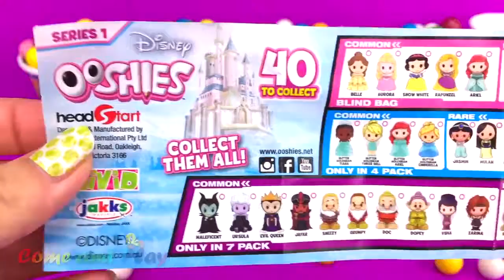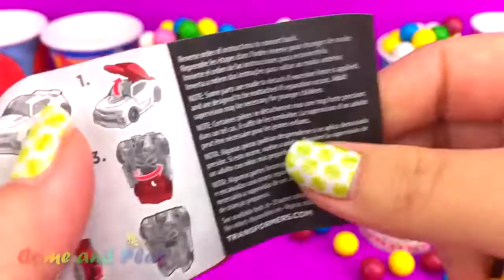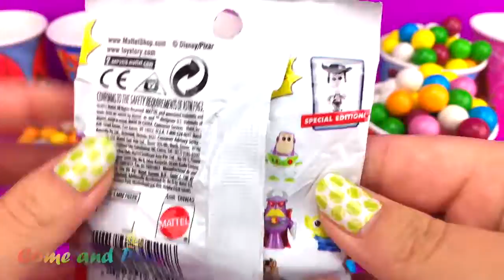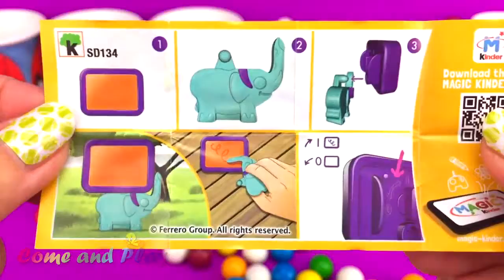DIY How to Make Kinetic Sand Ice Cream Surprise Toys Disney ...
Super Surprise Eggs Kinder Surprise Kinder Joy Hello Kitty Minions ...
DIY How To Make Kinetic Sand Ice Cream Learn Colors Play Foam ...
Mickey Mouse Spider Man SpongeBob Surprise Cups Peppa Pig ...
Kinetic Sand Ice Cream Surprise Toys Kinder Joy Minnie Mickey ...
Baby PLay How To Make Coca Cola Bottle Yogurt Gummy Pudding ...
Kinetic Sand Ice Cream Surprise Toys Minions TMNT Disney ...
Clay Slime Ice Cream Surprise Cups Spiderman Tom and Jerry ...
Entertainment
Play & Learn Colours with Gooey Slime, Surprise Toy Mickey Mouse ...